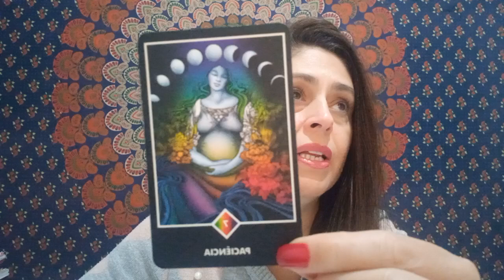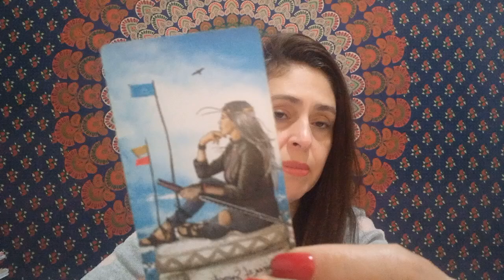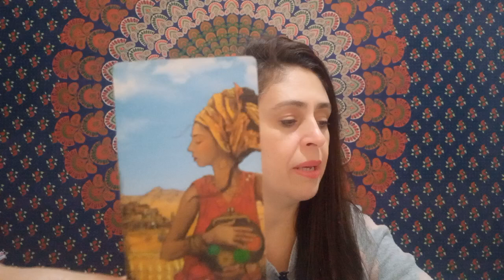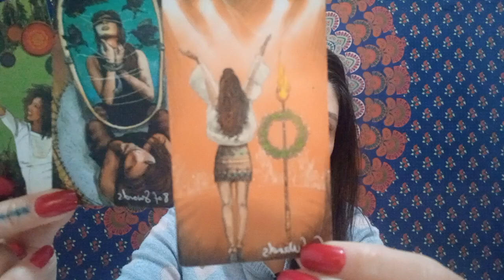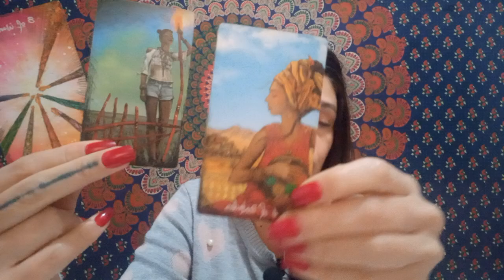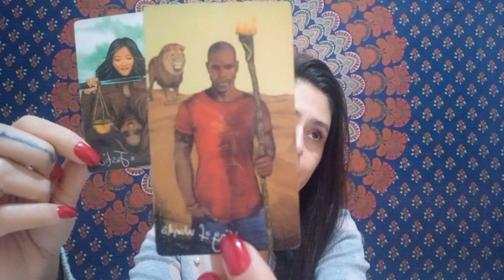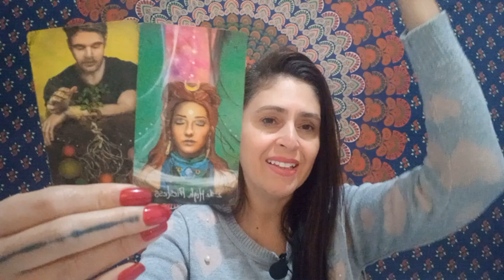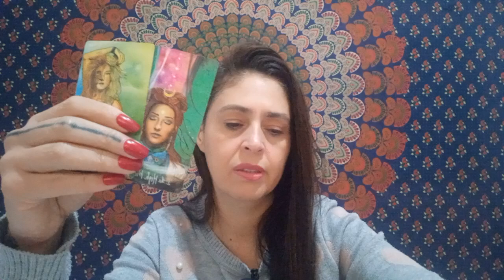GÊMEOS ♊️ JULHO 2024 🔮 ALGO GRANDIOSO COMEÇA A SE MANIFESTAR NA SUA VIDA!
Terapias:

- Terapia de Reprogramação Emocional, Mental e  Espiritual (online)

- Apometria Quântica - Limpeza Energética e Espiritual (Mesa Quântica) (À Distância)

- Barras de Access (Presencial)